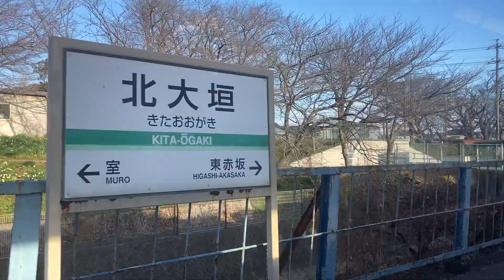養老鉄道(揖斐線)車窓 大垣→揖斐/ 600系 大垣1225発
このあと揖斐川町ふれあいバスで岐阜県の滋賀県境や福井県境に近い山間エリアをめぐります。最初にワンボックスカーで美束へ往復、次にマイクロバスで広瀬へ往復します。
過去の以下のデータと組み合わせると、養老鉄道全線を乗り通すこともできます。
■桑名→大垣
1.日本高速縦断ツアー
2.全都道府県くまなく巡回ツアー